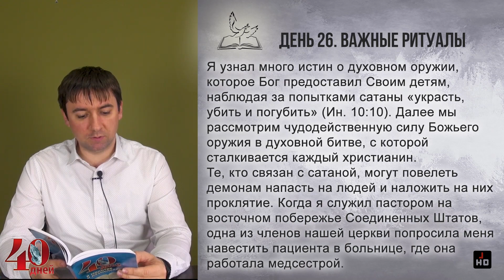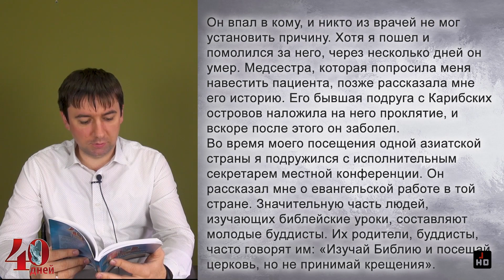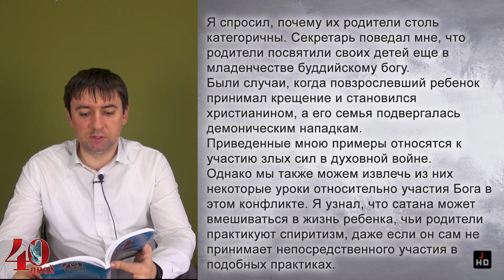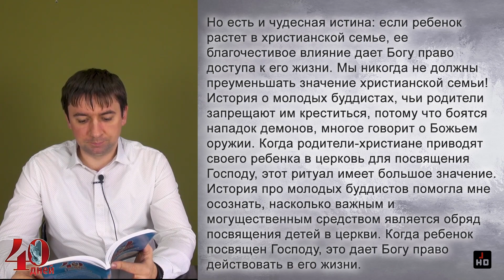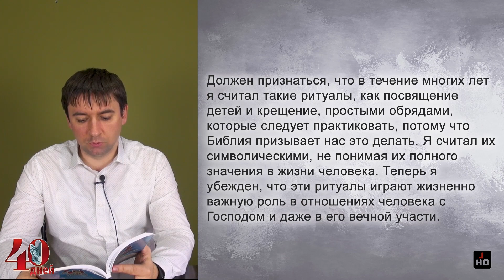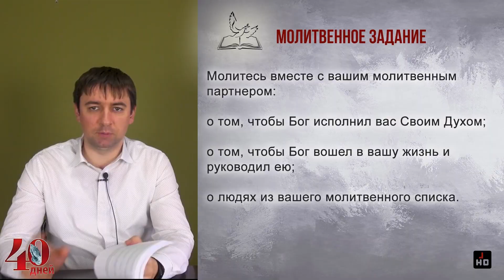Важные ритуалы • Молитвенный марафон 40 дней в молитве о Божьих чудесах • День 26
Я узнал много истин о духовном оружии, которое Бог предоставил Своим детям, наблюдая за попытками сатаны «украсть, убить и погубить» (Ин. 10:10). Далее мы рассмотрим чудодейственную силу Божьего оружия в духовной битве, с которой сталкивается каждый христианин.
Те, кто связан с сатаной, могут повелеть демонам напасть на людей и наложить на них проклятие. Когда я служил пастором на восточном побережье Соединенных Штатов, одна из членов нашей церкви попросила меня навестить пациента в больнице, где она работала медсестрой. Он впал в кому, и никто из врачей не мог установить причину. Хотя я пошел и помолился за него, через несколько дней он умер. Медсестра, которая попросила меня навестить пациента, позже рассказала мне его историю. Его бывшая подруга с Карибских островов наложила на него проклятие, и вскоре после этого он заболел.
Во время моего посещения одной азиатской страны я подружился с исполнительным секретарем местной конференции. Он рассказал мне о евангельской работе в той стране. Значительную часть людей, изучающих библейские уроки, составляют молодые буддисты. Их родители, буддисты, часто говорят им: «Изучай Библию и посещай церковь, но не принимай крещения». Я спросил, почему их родители столь категоричны. Секретарь поведал мне, что родители посвятили своих детей еще в младенчестве буддийскому богу. Были случаи, когда повзрослевший ребенок принимал крещение и становился христианином, а его семья подвергалась демоническим нападкам.
Приведенные мною примеры относятся к участию злых сил в духовной войне. Однако мы также можем извлечь из них некоторые уроки относительно участия Бога в этом конфликте. Я узнал, что сатана может вмешиваться в жизнь ребенка, чьи родители практикуют спиритизм, даже если он сам не принимает непосредственного участия в подобных практиках. Но есть и чудесная истина: если ребенок растет в христианской семье, ее благочестивое влияние дает Богу право доступа к его жизни. Мы никогда не должны преуменьшать значение христианской семьи!
История о молодых буддистах, чьи родители запрещают им креститься, потому что боятся нападок демонов, многое говорит о Божьем оружии. Когда родители-христиане приводят своего ребенка в церковь для посвящения Господу, этот ритуал имеет большое значение. История про молодых буддистов помогла мне осознать, насколько важным и могущественным средством является обряд посвящения детей в церкви. Когда ребенок посвящен Господу, это дает Богу право действовать в его жизни.
Должен признаться, что в течение многих лет я считал такие ритуалы, как посвящение детей и крещение, простыми обрядами, которые следует практиковать, потому что Библия призывает нас это делать. Я считал их символическими, не понимая их полного значения в жизни человека. Теперь я убежден, что эти ритуалы играют жизненно важную роль в отношениях человека с Господом и даже в его вечной участи.

Личные размышления и обсуждение
Какова цель сатаны в отношении человеческого рода?
Дает ли детям преимущество воспитание в христианской семье? Если да, то в чем оно состоит?
Почему в некоторых буддийских семьях родители не хотят, чтобы их повзрослевшие дети принимали крещение?
Посвящение ребенка Богу и крещение — это всего лишь символические жесты?
Какое духовное преимущество дают человеку обряд посвящения ребенка Богу и крещение?

Молитвенное задание
Молитесь вместе с вашим молитвенным партнером:
о том, чтобы Бог исполнил вас Своим Духом;
о том, чтобы Бог вошел в вашу жизнь и руководил ею;
о людях из вашего молитвенного списка